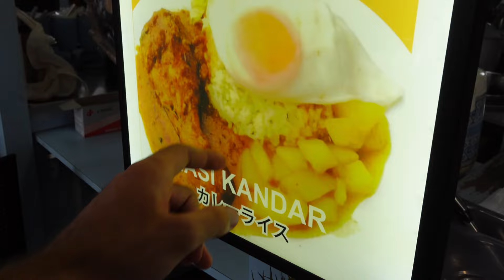Volé a Malasia para Patinar este Nuevo Skatepark 🇲🇾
Hace un mes conocí a Matti, Ken y David en Singapur y decidimos que teníamos que hacer un viaje juntos. Este es el resultado de un viaje a George Town y Penang para patinar el nuevo Skatepark de Pokok Sena y Gurney Bay Skatepark.

0:00 INTRO
2:10 SKATEPARK REVIEW
4:40 POKOK SENA SKATEPARK SESH
6:06 STORIES
8:07 LOCAL FOOD
9:30 GURNEY BAY SKATEPARK